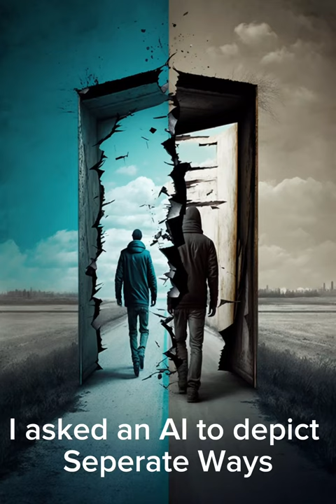I used midjourney to create a music video for "Separate Ways" by Journey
All these images were created by midjourney based on the lyrics to the song.

Prints are available and can be requested if I haven't made them available on the shop yet at digitalresonator.com